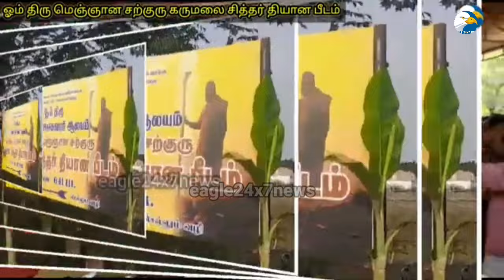கோவை கருமலை சித்தர் பீடத்தில் தவத்திரு .கொங்கு மண்டல ஸ்ரீ ஸ்ரீ ஸ்ரீ நாராயண ஜியர் சுவாமிகள்.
கொங்கு மண்டலத்தில் மிகவும் புகழ்மிக்க ஆசிரமங்களின் முதன்மையாது வெள்ளளூர் கிராமத்தில் அமைந்துள்ள

ஓம் திரு மெய்ஞான சற்குரு  கருமலை சித்தர்  ஆசிரமம்

இந்த ஆசிரமத்த்திற்கு வரும் பக்தர்களுக்கு வெள்ளை நாகம் வடிவில்  கருமலை சித்தர்  காட்சி கொடுப்பதாக இங்கு வரும் பக்தர்கள் கூறுவார்கள்

கடந்த 10ம்தேதி  ஞாயிற்றுக்கிழமை  மாசி  அம்மாவாசை தினத்தை முன்னிட்டு  கருமலை சித்தர் ஆசிரமத்தில்   ஓம் திரு மெய்ஞான சற்குரு  கருமலை சித்தர்  சுவாமிகளால் நிறுவப்பட்ட   மகா ஸ்ரீ சக்கர பீடத்தில்   மகா  ஸ்ரீ கணபதி  யாகமும் ,  மகா  ஸ்ரீ சக்தி   யாகமும்  நடைபெற்றது .

 இந்த யாக வேள்வியை முன்னின்று நடத்தி வைத்தவர்  தவத்திரு    கொங்கு மண்டல  ஸ்ரீ ஸ்ரீ ஸ்ரீ  நாராயண ஜியர்  சுவாமிகள்  .

சித்தர்கள் வழிபாட்டு குழு  நிறுவனர்  யோகா குரு  சங்கர்ஜி   தனது சீடர்களுடன்  யாக வேள்வியில்  கலந்து கொண்டு விழாவை  சிறப்பித்தானர்.

 ஆயிரத்திற்கும் மேற்பட்ட பக்தர்கள் கலந்து கொண்ட இவ் விழாவில்  ஜியர்  சுவாமிகளின்  ஆன்மீக உபதேசங்கள் நடைபெற்றது.  அதனை தொடர்ந்து  பக்தர்களுக்கு   அன்னதானமும் வழங்கப்பட்டது

கருமலை சித்தர்  ஆசிரமத்தின்   மடாதிபதி  தவத்திரு  ஜெகத் ஸ்ரீ  இராம. பொன்னையன் சுவாமிகள் தலைமையில் , மேல் சாந்தி  சிவஸ்ரீ  முருகன் சுவாமிகளும் , இளைய சாந்தி  சிவஸ்ரீ  ரங்கராஜன் சுவாமிகளும்  விழா முன்னேற்பாடுகளை  மேற்கொண்டனர்

வருகின்ற மே மாதம் 11 ம்தேதி ஓம் திரு மெய்ஞான சற்குரு  கருமலை சித்தர் தியான பீடத்தின் மகா கும்பாபிஷேகம் மற்றும் 24 ஆண்டு மகா கும்பாபிஷேகம் நடைபெற உள்ளதாகவும், இந்த நிகழ்வுக்கு இந்தியா முழுவதும் இருந்து 1008 சன்யாசிகள், சாதுக்கள் கலந்துகொள்ள வருகைதருகிறார்கள் என்று  கருமலை சித்தர்  ஆசிரமத்தின்   மடாதிபதி  தவத்திரு  ஜெகத் ஸ்ரீ  இராம. பொன்னையன் சுவாமிகள் கூறினார். மேலும் மகா குருபூஜையில் கலந்துகொள்ள பக்தர்கள் 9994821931 என்ற எண்னில் தொடர்புகொள்ளாம் என்று தெரிவித்தார்.